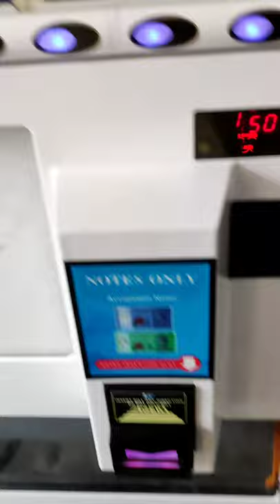Short Video - Vending Machine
Ini video mengisahkan tentang di mana saya dan rakan saya kehausan minuman tin yang sejuk di waktu tengah hari lalu kami mengambil peluang untuk pergi ke mesin pengeluar tin minuman dan mengsupport pengusaha mesin tersebut dengan membeli minuman tin.

Song by Favourite artist : Dj Quads_Little Dreams

Pelakon Sampingan: Clive and Aaron